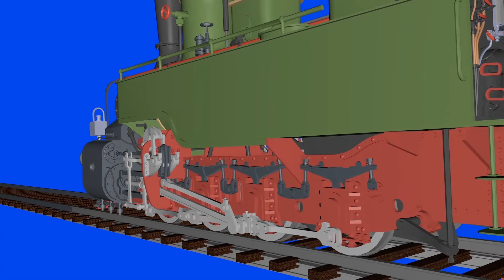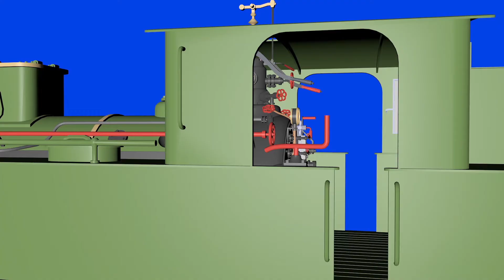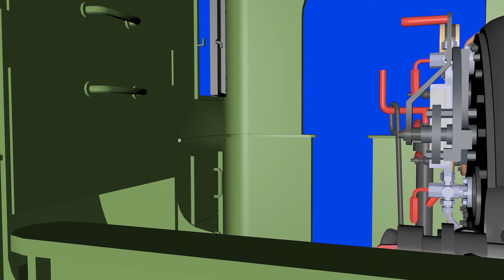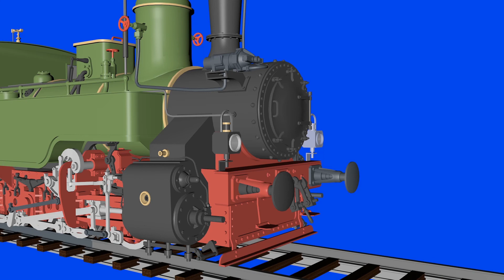Blue Screen Train with sound effect